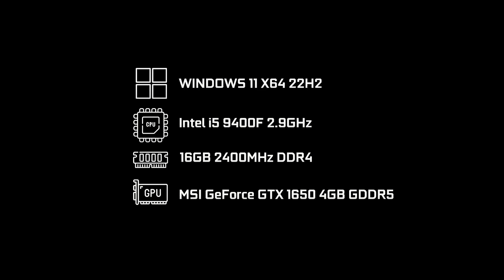NFS Unbound Test in GTX 1650 [1080p Low, Med, High, Ultra Settings]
In this video, we are testing the performance of the Need For Speed Unbound game in 4 different graphics settings on a GTX 1650 graphics card and i5 9400F processor. My operating system is Windows 11 22H2 and the version of the graphics card driver is 537.13. Enjoy Watching!
Salam, Hörmətli Technolog Azərbaycan Abunəçiləri! Bu videoda biz GTX 1650 qrafik kartı və i5 9400F prosessorunda 4 fərqli qrafik parametrlərində Need For Speed Unbound oyununun performansını sınaqdan keçiririk. Mənim əməliyyat sistemim Windows 11 22H2 və qrafik kartı driverinin versiyası 537.13-dur. Xoş İzləmələr!
В этом видео мы тестируем производительность игры Need For Speed Unbound в 4 различных настройках графики на видеокарте GTX 1650 и процессоре i5 9400F.
Merhaba, Sevgili Technolog Azerbaycan Aboneleri! Bu videomuzda Need For Speed Unbound oyununun performansını GTX 1650 ekran kartı ve i5 9400F işlemci üzerinde 4 farklı grafik ayarında test ediyoruz. İşletim sistemim Windows 11 22H2 ve grafik kartı sürücüsünün sürümü 537.13. İyi seyirler!
Minutes:
00:00 Intro
00:08 PC Info
00:14 1080p Low Settings
02:00 1080p Low Settings [FSR 2 Quality Mode]
03:03 1080p Low Settings [FSR 2 Balanced Mode]
04:02 1080p Low Settings [FSR 2 Performance Mode]
05:02 1080p Medium Settings
07:03 1080p Medium Settings [FSR 2 Quality Mode]
08:12 1080p Medium Settings [FSR 2 Balanced Mode]
09:18 1080p Medium Settings [FSR 2 Performance Mode]
10:23 1080p High Settings
12:31 1080p High Settings [FSR 2 Quality Mode]
13:35 1080p High Settings [FSR 2 Balanced Mode]
14:38 1080p High Settings [FSR 2 Performance Mode]
15:42 1080p Ultra Settings
17:52 1080p Ultra Settings [FSR 2 Quality Mode]
19:08 1080p Ultra Settings [FSR 2 Balanced Mode]
20:18 1080p Ultra Settings [FSR 2 Performance Mode]
21:32 Outro
GTX 1650 Benchmarks:
GTX 1050 Benchmarks:
My PC Specs:
Motherboard: GIGABYTE H310M H 2.0 LGA1151
CPU: Intel Core i5 9400F 9M Cache, up to 4.10 GHz
RAM: 16GB x2 8GB Crucial RAM 2666MHz
GPU: MSI GEFORCE GTX 1650 4GB GDDR5
HDD: Seagate 1TB Barracuda 7200RPM
SSD: GIGABYTE 240GB SATA
OS: Windows 11 x64 22H2
Applications I Use (İstifadə Etdiyim Proqramlar):
Thumbnails - Adobe Photoshop
Edit (Montaj) - Adobe Premiere Pro
Recording Program (Çəkiliş) - Nvidia Shadow Play